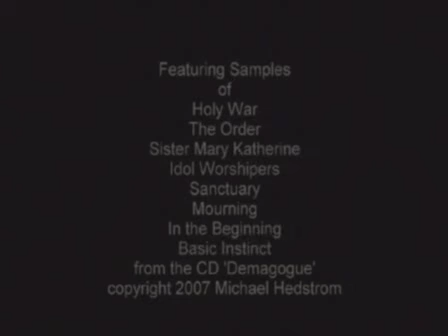Marty Makes a Trailer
Marty is a sheet metal fish, one side happy-one side mad, that a friend of mine uses like a mood ring on the back of his truck. He's a fun little character to animate so now's he's in a fake movie trailer featuring samples from the latest Halloween CD "Demagogue." Enjoy